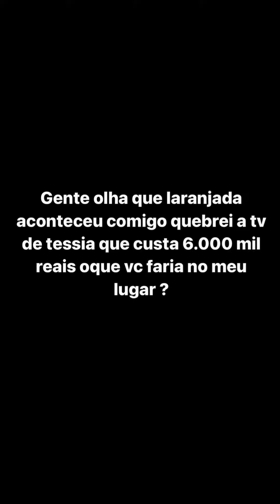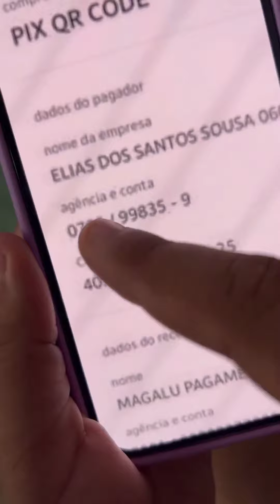Cara de peixe fica triste com a TV que quebrou 😭 Possuído carrega a TV quebrada 🤣